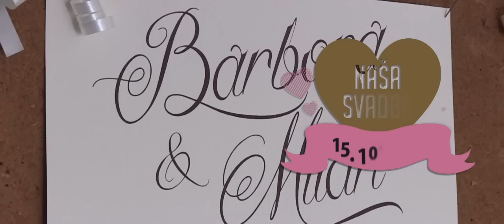Svadba Baška & Milan